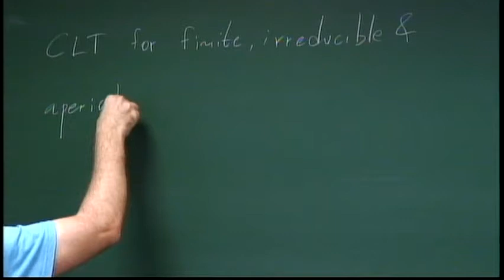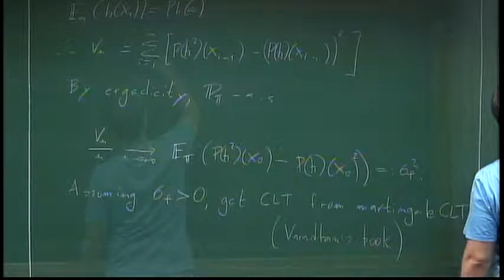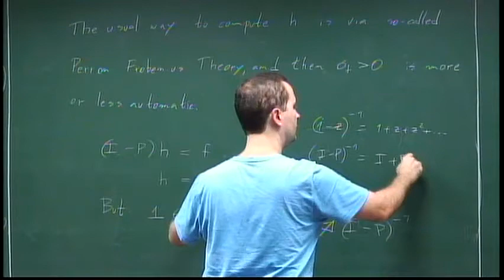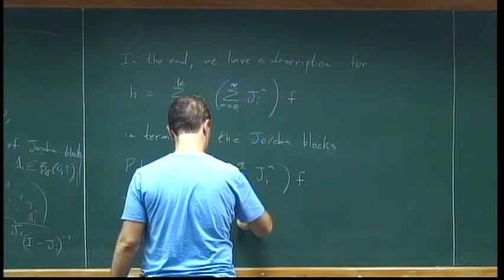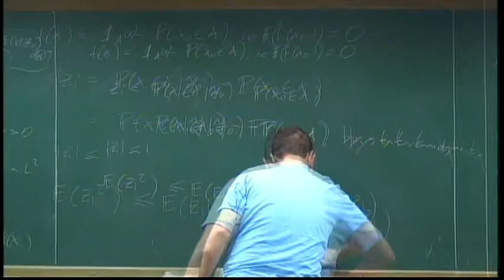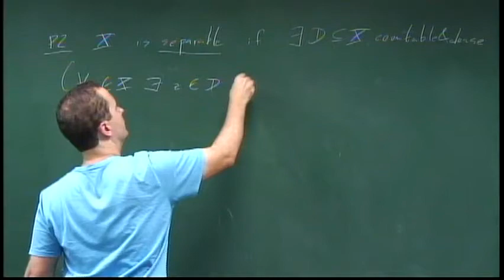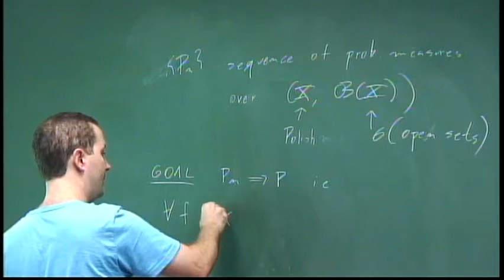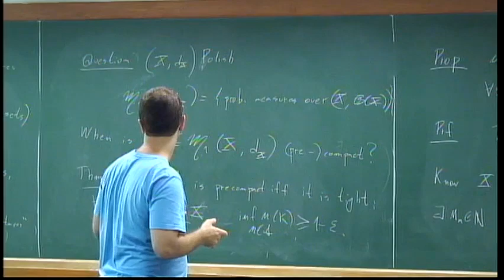Programa de Doutorado: Probabilidade II - Aula 24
Professor: Roberto Imbuzeiro

Pré-requisitos: Medida e Integração. Probabilidade I - é muito útil, mas não é estritamente fundamental.

Leis infinitamente divisíveis. Teoria de martingais em tempo discreto: desigualdades de Doob, parada opcional, desigualdade de cruzamentos e convergência. Cadeias de Markov; passeios aleatórios em espaço enumerável, transiência e recorrência. Teorema ergódico de Birkoff. Convergência fraca em espaços métricos poloneses e o teorema de Prohorov. Movimento Browniano e o Teorema de Donsker.

Referências:
BILLINGSLEY, P. - Convergence of Probability Measures. New York, J. Wiley, 1968.
CHUNG, K. L. - A Course in Probability Theory, 2nd ed., New York, Academic Press, 1974.
NEVEU, J. - Discrete Parameter Martingales. Oxford, North-Holland, 1975.
SHIRYAYEV, A. N. - Probability, New York, Springer-Verlag, 1984.
VARADHAN, S. R. S. - Probability Theory, New York, Courant Institute of Mathematical Sciences, 2001.